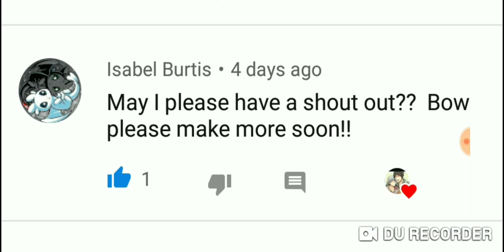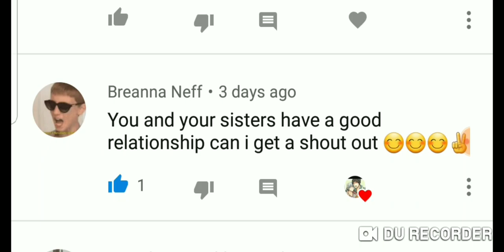Creepypasta life ep.12 (song:not afraid)